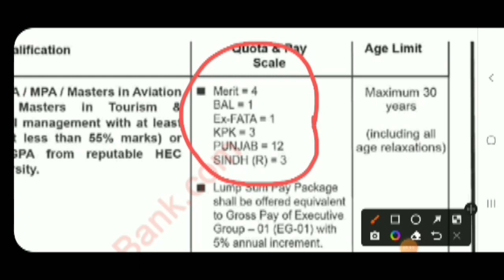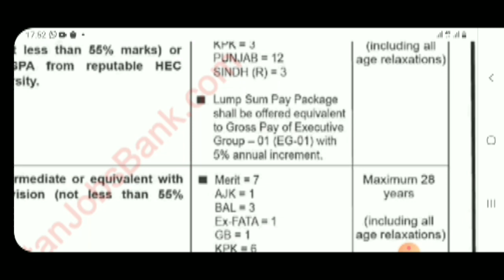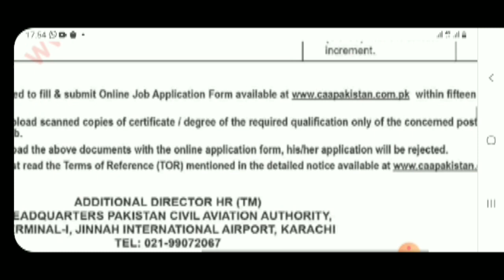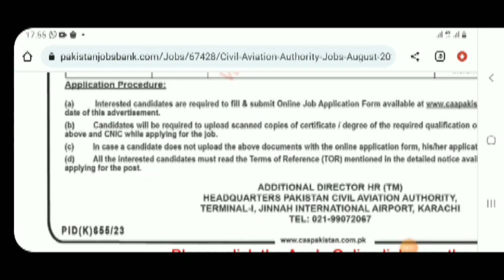How to Apply in Pakistan Civil Aviation Authority Jobs CAA Latest Jobs 2023 Apply Online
Airport Services Pakistan Civil Aviation Authority PCAA Jobs 2023

PAKISTAN ZINDABAD